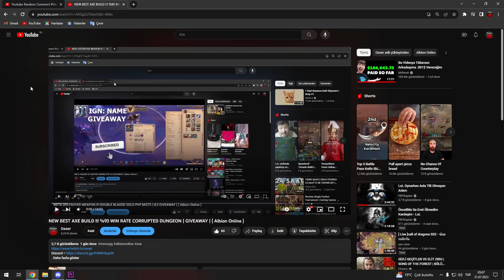2 HOURS 15M PROFIT !!! MISTS DEATH GIVERS SOLO PVP | 8.3 GIVEAWAY | ( Albion Online )